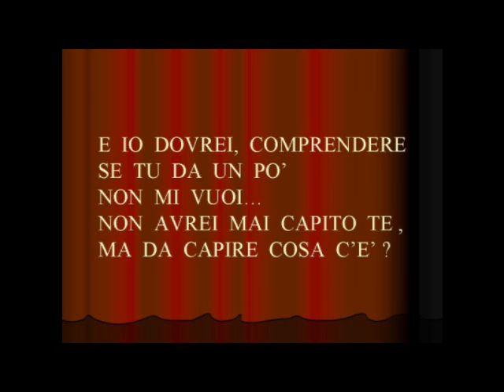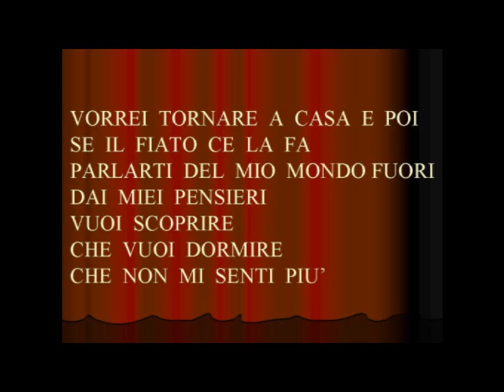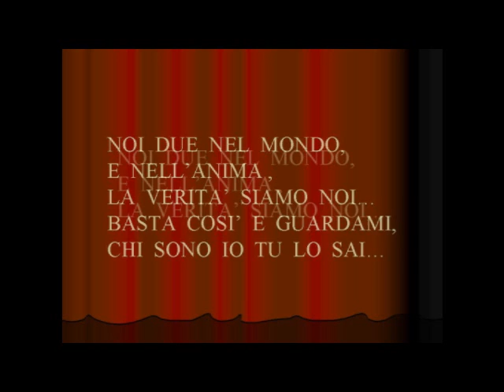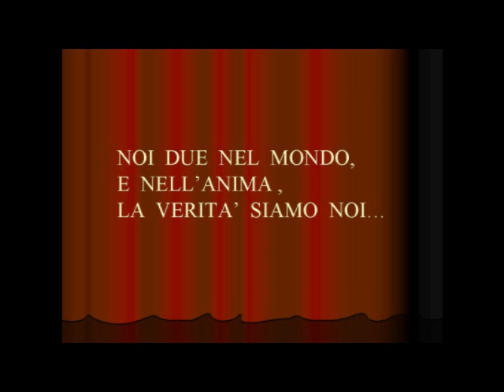Noi due nel mondo e nell'anima K